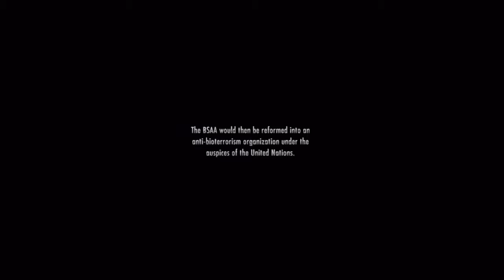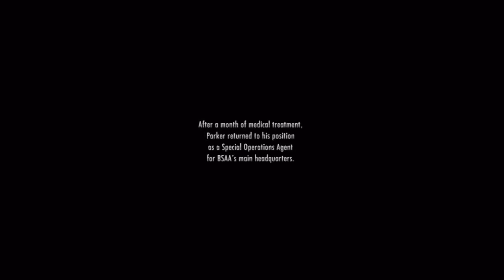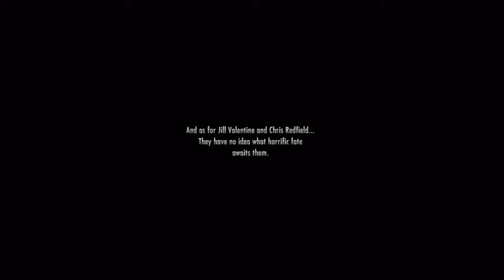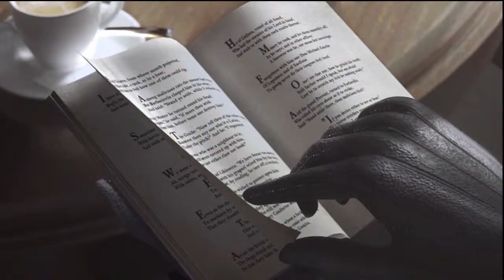Resident evil revelations pt 32